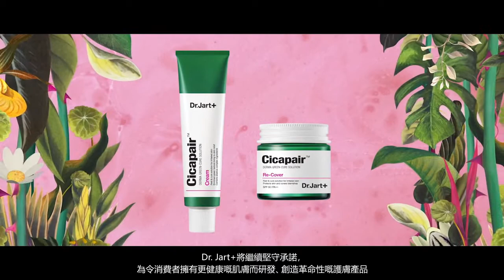Dr.Jart+ 抗敏再生系列的神奇修護力量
Dr.Jart+ 經研究後發現，植物體內擁有強大的治癒力量，使它們能對抗惡劣的天氣和環境，在強烈季節轉變下仍能維持自身的生命力。透過大自然得到靈感啟發，Dr.Jart+ 揉合傳統東方及現代醫學科技，成功由植物提取天然的再生治癒力量，研製出全新Cicapair抗敏再生系列，有效解救泛紅敏感肌膚，使肌膚還原最佳狀態!